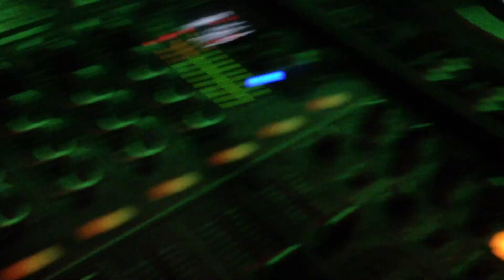Valton Krasniqi - Club GALA Frankfurt - Germany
Valton Krasniqi  & Labi / Labinot Tahiri - Club GALA Frankfurt - Germany

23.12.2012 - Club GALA